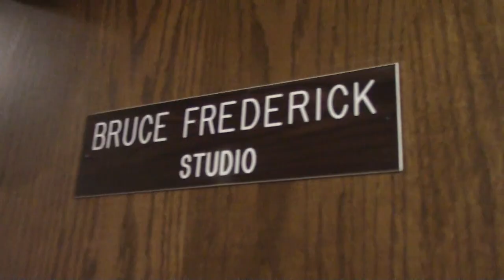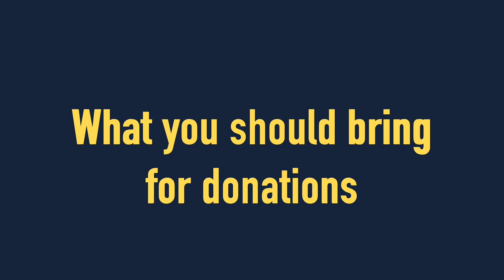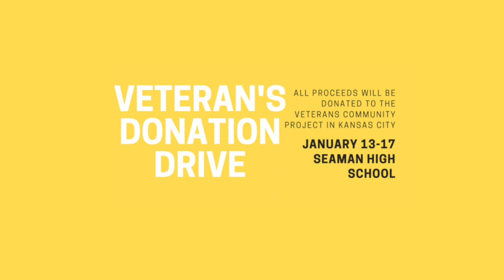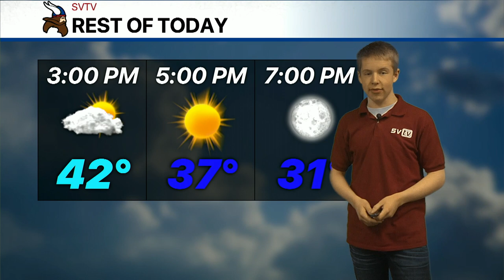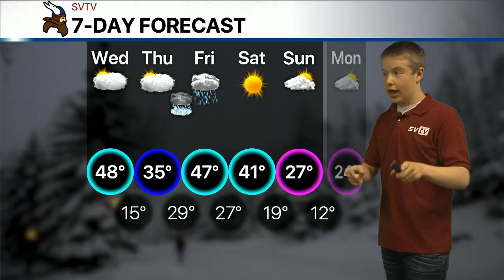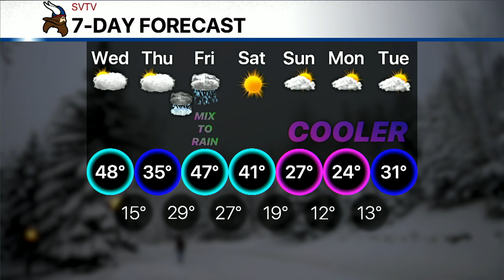1-15-20 SVTV Daily News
Story: New Library Printer
Anchor: Kylea
Weather: Josh
Director: Jake
Graphics: Chase